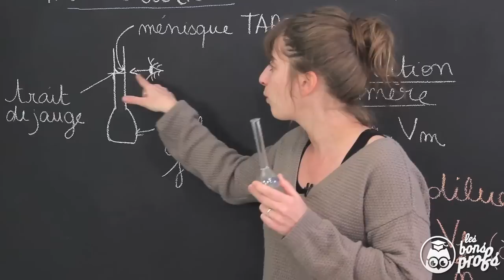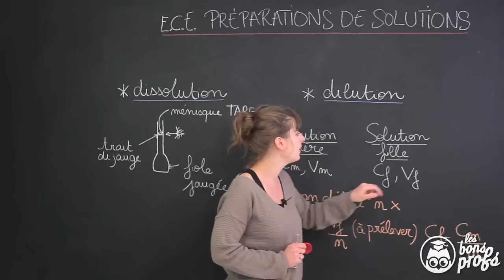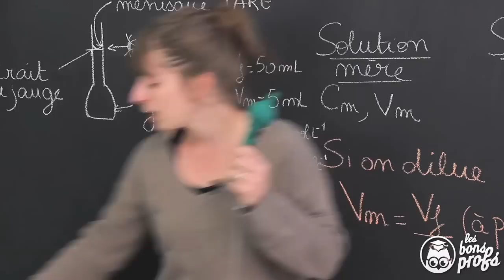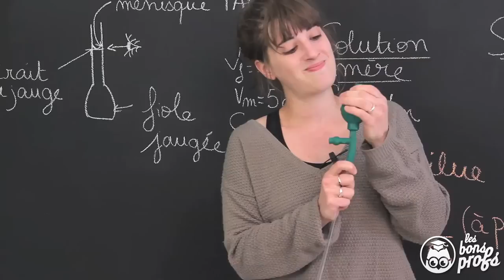Préparations de solutions - ECE - Physique Chimie - Terminale - Les Bons Profs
Ce qu'il faut retenir :
A retenir :
Solution = mélange d'un soluté dans un solvant, si le solvant est l'eau c'est une solution aqueuse.
Solution mère = solution concentrée dans laquelle on ajoute du solvant pour obtenir une solution fille.

Tout savoir sur les différentes préparations de solutions en chimie.